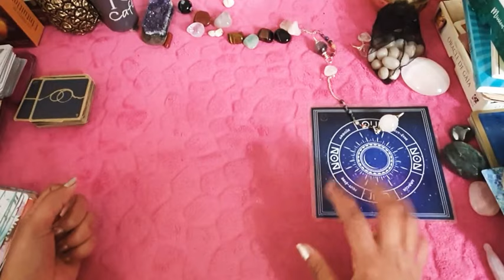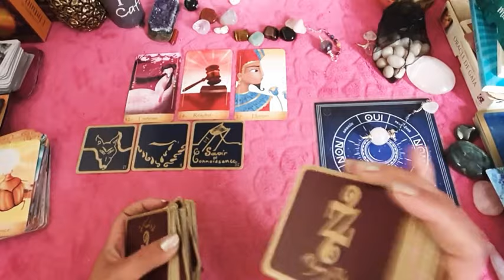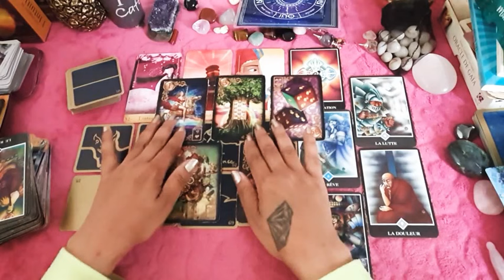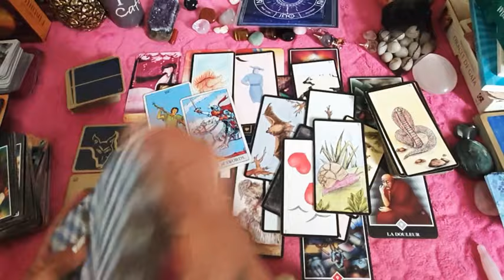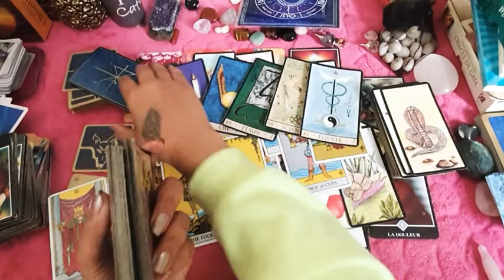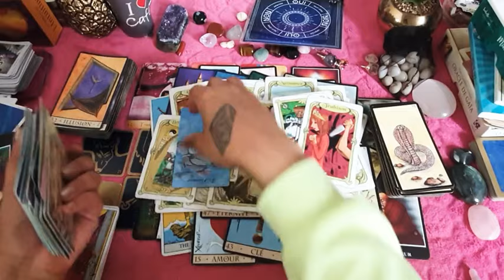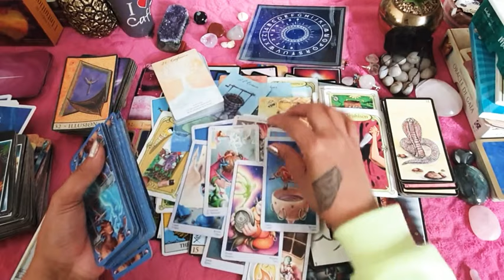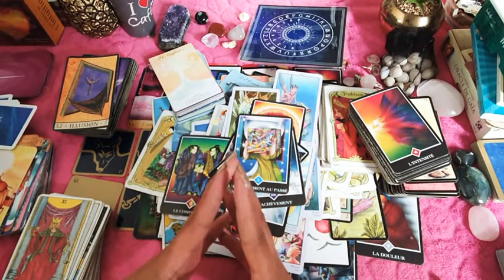CORONAVIRUS 🥵🥵 , un reconfinement ou pas??2ème vague?Découvrons ensemble oui, non ,pourquoi et quand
Bonjour les amis, ayant de forts ressentis ces derniers jours j ai décidé que l on voit ensemble si nous allons être reconfinés , pourquoi et quand .
Je suis ouverte à la discussion pour ceux qui souhaiteraient donner leurs avis.
Je rappelle que je ne dis que ce que je vois et je fais abstraction de mes croyances sur le sujet.

Pour une guidance personnelle et sans restriction de durée, j accepte le don libre dans la limite du raisonnable, contactez moi à cette adresse

Gratitude 🙏🙏🙏🙏